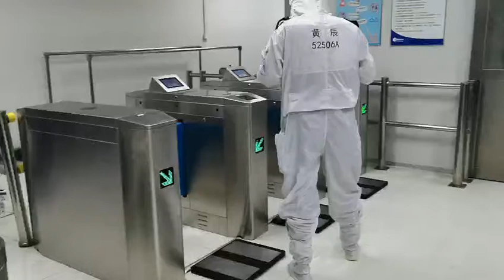ESD Access control system/ ESD entrance system / ESD turnstile / EPA area/ # Amkor case sharing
ESD access control systems embeds  ESD tester , touch screen , card reader , management application software & entrance system
In many EPA ( Electrostatic protection Area), the ESD footwear, wristband and so forth used to be tested manually, they were then recorded and supervised as well by persons and therefore mistakes were easily figured out. It was time consuming and couldn’t be audited properly as well. Managed by the PC, ESD access control system makes sure the necessary person is assessed properly for the ESD value, record its access time and control the access by releasing the turnstile.